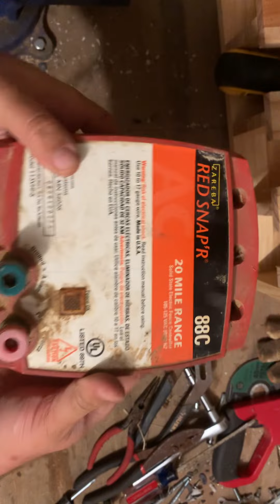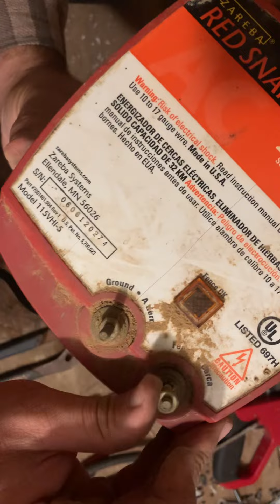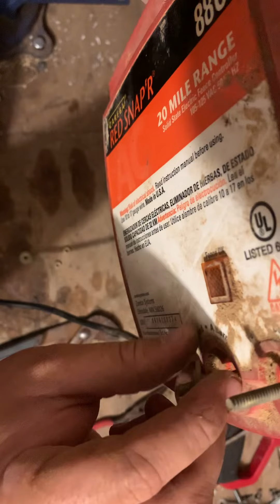Dismantling Solid State Electric Fence Controller part 1